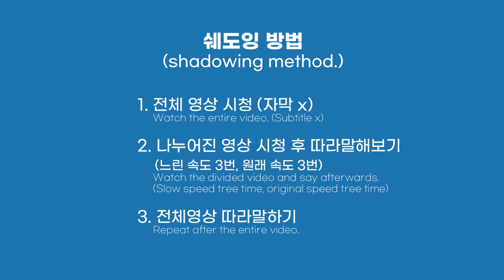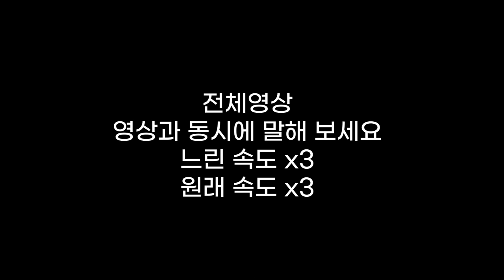Korean Listening&Speaking practice (한국어 듣기, 말하기 연습) : Shadowing #4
*드라마 제목 : 청춘기록

1)
어제 자기 전에 문자 했더니 씹었어
늦게 봤겠지
그런가봐
I texted her yesterday before I went to bed and she ignored it
she must have seen it late

2)
니가 그걸 어떻게 알아?
내가 추천해 줬으니까
How do you know that?
I recommended it to her